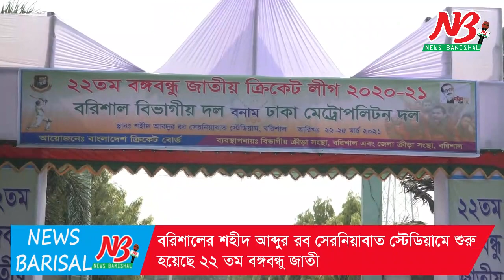বরিশালের শুরু হয়েছে ২২ তম বঙ্গবন্ধু জাতীয় ক্রিকেট লীগ। Cricket । News Barisal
বরিশালের শহীদ আব্দুর রব সেরনিয়াবাত স্টেডিয়ামে শুরু হয়েছে ২২ তম বঙ্গবন্ধু জাতীয় ক্রিকেট লীগ। সোমবার সকাল সাড়ে ৯টায় বরিশালসহ দেশের ৪টি ভেন্যুতে একযোগে এই ক্রিকেট লীগের উদ্বোধন করা হয়।

বরিশাল স্টেডিয়ামে ২২ তম বঙ্গবন্ধু জাতীয় ক্রিকেট লীগের উদ্বোধন করেন জেলা প্রশাসক ও জেলা ক্রীড়া সংস্থার সভাপতি জসীম উদ্দীন হায়দার। এ সময় জেলা পুলিশ সুপার মো. মারুফ হোসেন এবং বাংলাদেশ ক্রিকেট বোর্ডের (বিসিবি) পরিচালক আলমগীর হোসেন আলোসহ অন্যান্যরা উপস্থিত ছিলেন।

উদ্বোধনী ৪ দিনের ম্যাচে ঢাকা মেট্রোপলিটন ও বরিশাল বিভাগীয় দল পরস্পরের মুখোমুখি হয়। টসে জিতে বরিশাল দল ব্যাটিং শুরু করে।

এদিকে ম্যাচ শুরুর আগের দিন গত রবিবার রাতে ঢাকা মেট্রোর খেলোয়ার সাদমান ইসলামের করোনা সনাক্ত হলেও তাকে হোটেল কক্ষে আইসল্যুশনে রাখা হয়েছে এবং তার জন্য সার্বক্ষনিক একজন চিকিৎসকের ব্যবস্থা করা হয়েছে বলে জানিয়েছেন বিসিবির পরিচালক আলমগীর হোসেন খান আলো।

জেলা ক্রীড়া সংস্থার সভাপতি ও জেলা প্রশাসক জসীম উদ্দীন হায়দার বলেন,

৭৫ ওভারে সব কটি উইকেট হারিয়ে প্রথম ইনিংসে ২৪০ রান সংগ্রহ করে বরিশাল। দলের পক্ষে জাতীয় দলের সাবেক খেলোয়ার মো. আশরাফুল ৪৮ এবং সোহাগ গাজী ৪৬ রান করেন।

প্রতিপক্ষ ঢাকা মেট্রোর স্পিন বোলার আবু হায়দার রনি ৩৪ রানে ৩টি এবং রাকিবুল ৭৬ রানে ৩টি উইকেট শিকার করেন।

তৃতীয় সেশনে ব্যাটিং করতে নেমে উড়ন্ত সূচনা করে ঢাকা মেট্রোপলিটন। দুই আম্প্যায়ার বেল তুলে নেয়ার আগে ১২ ওভার খেলে ১ উইকেটে প্রথম ইনিংসে ২৯ রান সংগ্রহ করে ঢাকা। আগামীকাল দ্বিতীয় দিন সকাল ৯টায় ব্যাটিং করতে নামবে ঢাকা মেট্রোপলিটন। ##